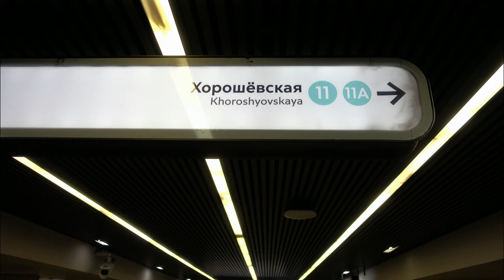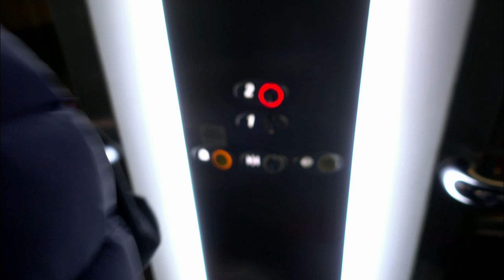Москва Сити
Влог _001 На самокатах, на скейте в центре Москвы. очень красивое место Москва Сити. Смотрите как это было.